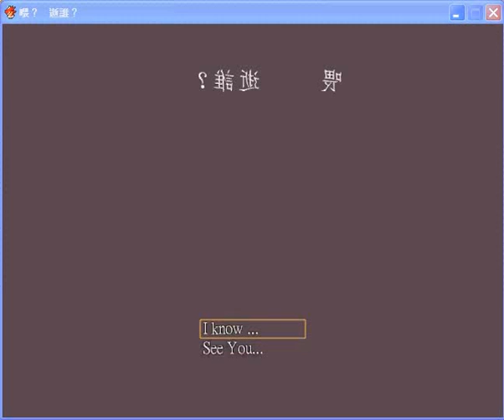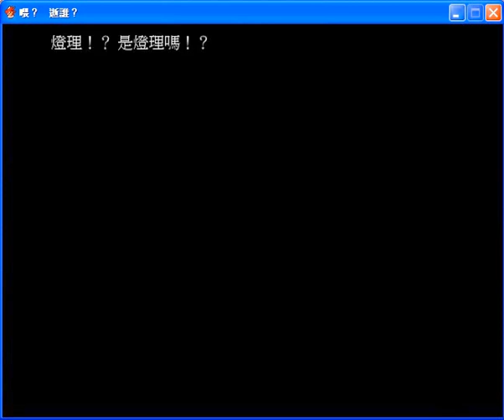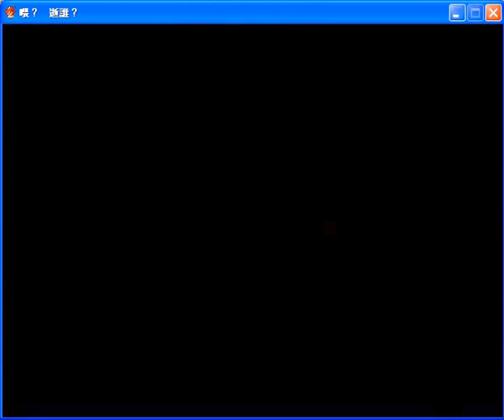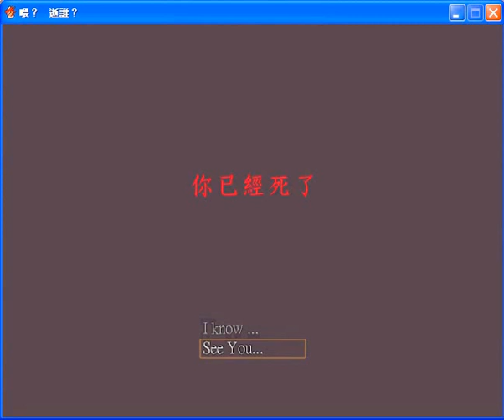【anna】「喂？逝誰？」遊戲實況part2 happy end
This is Anna!
顛倒的世界裡我是這麼的優雅~
暖爐裡的手是誰啊ouo好人耶
這遊戲超多結局的啦!